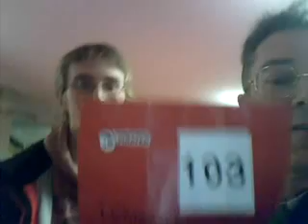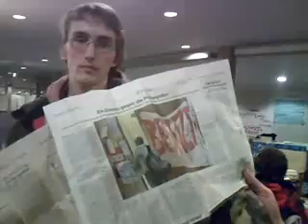Lichtgeschwindigkeit 103 FREIE UNIVERSITÄT BERLIN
die ungeschnittene Podcast-Piraten-Presseschau - am Dienstag, 9. Dezember 2009, von Dr. Dietmar Moews, Piratenpartei Deutschland, in der FREIEN UNIVERSITÄT BERLIN, Berlin-Dahlem;  dazu Süddeutsche Zeitung, Frankfurter Allgemeine Zeitung, nebst heise.de, spd.de, bild.de, dradio.de und DLF vom 9. Dezember 2009.
Piratenthema hier: Die Studenten kämpfen für die Universitätsreform. Bundesweit sind über 50 Universitäten bestreikt. Entscheidend für alle bildungspolitisch beteiligten Akteure, von Staat und Gesellschaft gilt unbestritten, zwei Reformnotwendigkeiten sofort zu heilen:
Für eine praktikable Abstimmung der Bachelor- und Masterstudiengänge zu sorgen, insbesondere die Curricula auf die jeweilige Pflichtsemesterzahl abzustimmen und Anwesenheits- und Testatzwänge zu ändern.
Andererseits fehlen in den diversen notwendigen Kostenansätzen die Finanzen.
Ferner sind internationale und eu-bezogene Vergleichsaspekte (Bologna-Prozess) bei den deutschen Universitäten zu kurz gekommen. Unsere Studenten haben
objektiv verschlechterte und schlechte Studienangebote, weil Nichts richtig passt und die neuen Studiengänge, wie Klotz-am-Bein-beim-Laufen sind.
Wir haben wunderbar auf den Gitarren geklimpert: the Message in the Bottle und Castles made of Sand. Das hat Spaß gemacht und die Berlin Crew war mal entschädigt.
Süddeutsche Zeitung vom 9. Dezember 2009 titelt zu Afghanistan: Berlin will Opfer von Kundus entschädigen. SZ Seite 5 schreibt Tanjev Schultz: Ein Damm gegen die Prüfungsflut  Kultusminister und Hochschulen wollen das Bachelor-Studium entschlacken  eine Schlüsselrolle spielt der umstrittene Akkreditierungsrat.
FAZ titelt: Klimagipfel  Co 2; ferner Felicitas von Lovenberg über Herta Müller Literatur-Nobelpreisträgerin: Das Taschentuch der Herta Müller.
Frankfurter Rundschau titelt: Herta Müller: Eine Jubelarie; sowie: Polizei besucht Landesbank von Baden-Württemberg in Stuttgart.
Produktion, Performance, Autor, Direktion: Dr. Dietmar Moews; Aufnahmetechnik und Admin: Piratencrew Berlin;